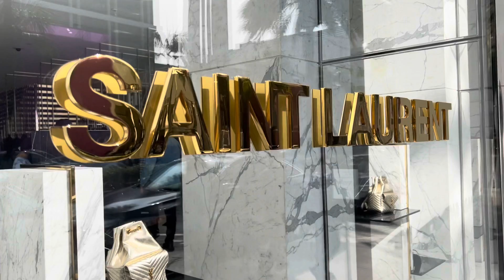RJ visits Rodeo Drive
Sightseeing around Rodeo Drive while visiting mamita Betty and Papito James in Palmdale, California.